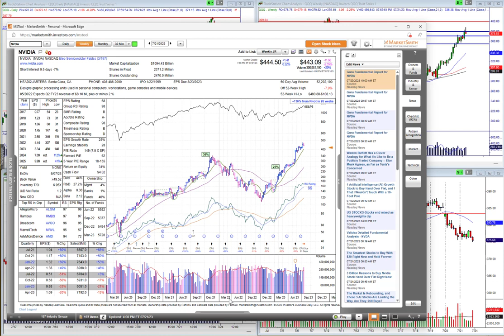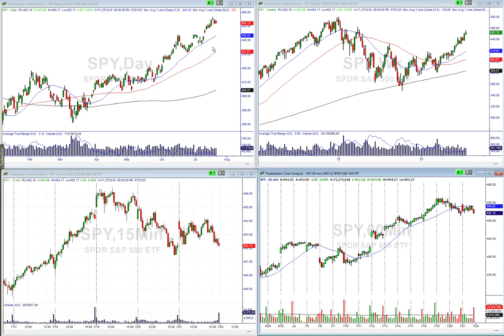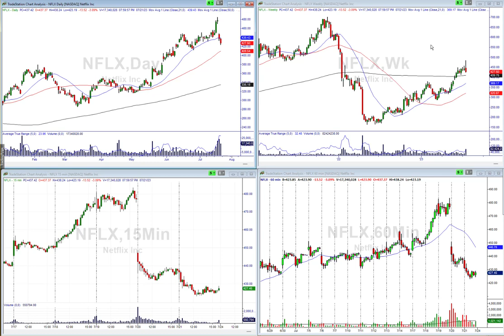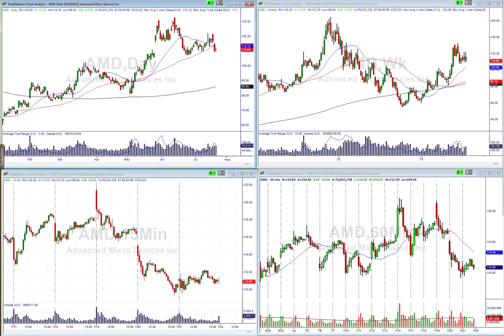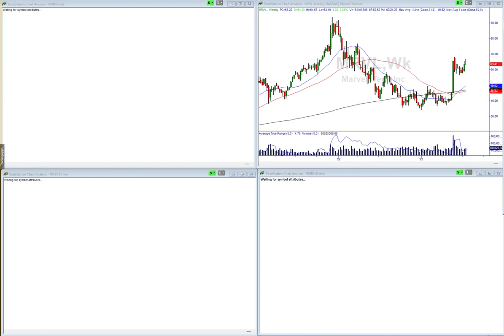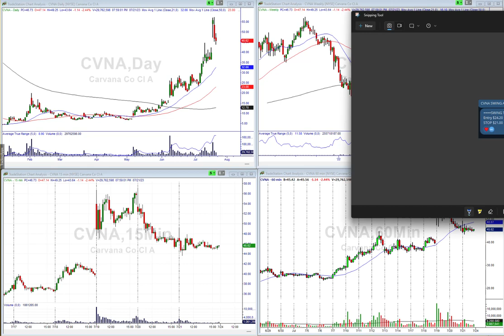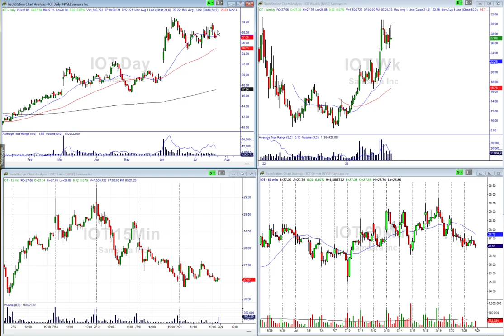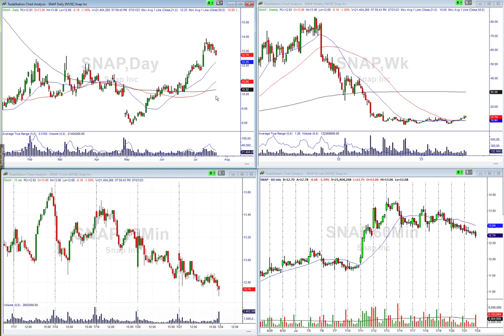Market Review week of 07/25 and Swing Ideas $TSLA $NFLX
Market Preparation by PBT Head Trader with in depth review and an outlook for the market. Covering $AAPL $QQQ $SPY $NFLX $TSLA $NVDA $AMD $BBIO $CVNA $AMC

Join us FREE over Telegram for instant access to how we Trade, Share Ideas and Collaborate. There is no FLUFF. Pure Trading. We are not Educator. We are Trader. There are no courses here. Just trading ideas and real time trades by real life traders.